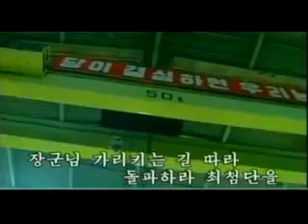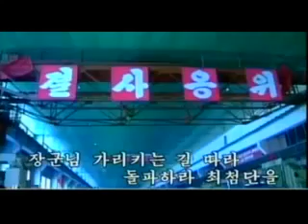ポチョンボ電子楽団PV『突破せよ、最先端を』朝鮮労働党が精密機械加工技術を奨励するテーマソング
朝鮮中央テレビ国際配信映像より　ポチョンボ・テクノミュージック/보천보전자악단『돌파하라 최첨단을』
二代目「将軍さま」は精密加工技術の普及と開発に執念を燃やしました。その国策を奨励する歌がこれ。北朝鮮が水爆や移動式ICBMを保有する今となって、歌の意味合いが解ります。